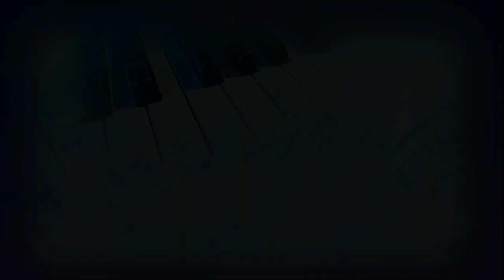Camp Show @ Ike Box (July 2015) | RIVERCITY ROCK STAR ACADEMY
RCRA students perform @ the Ike Box coffee shop in Salem, OR.
Recorded in July, 2015 as the culminating recital for Session One of RIVERCITY ROCK STAR ACADEMY's summer programs.

About the RCRA Summer Camps & Workshops: Summer Rock Camp is a fulfilling week of learning to play music in a band, exploring the creative side of music, and performing your songs at a rock show for your family and friends. Camps run from 9:00 a.m. to 12:00 p.m. Monday through Friday (early drop-off and late pick-up are available for a nominal fee).